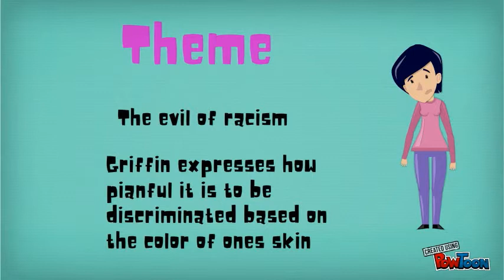Black Like Me By: John Howard Griffin